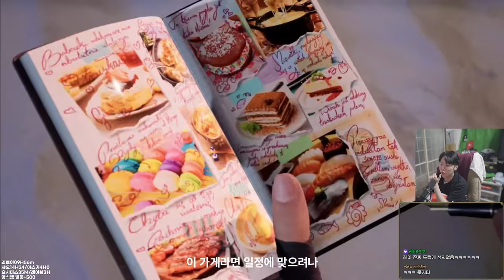철권8 신캐 "레이지아츠" 보고 철접 조금 생각했습니다^_^